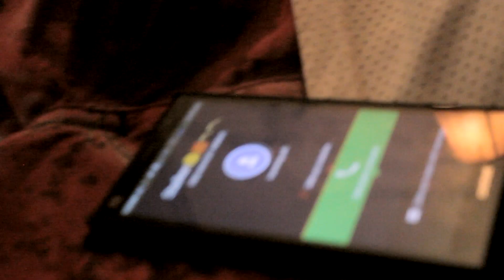NineHunnit Slummpy - Why You Keep Calling (OFFICIAL MUSIC VIDEO)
NineHunnit Slummpy
Why You Keep Calling
TEAM 900